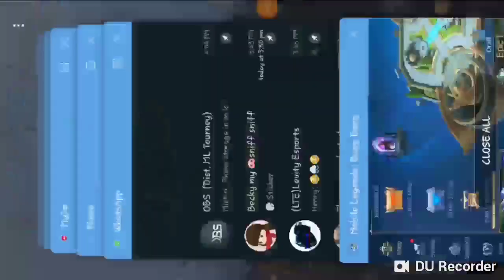Pharsa basic guide in Mizo